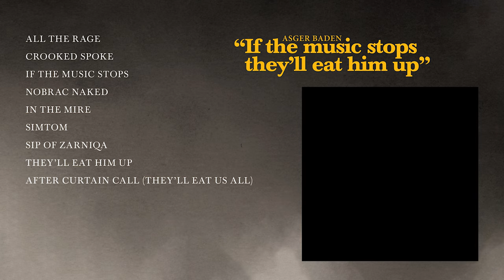Asger Baden - If The Music Stops They'll Eat Him Up [Full Album Stream]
Danish composer, pianist & producer Asger Baden has made a name for himself as a film and TV-series composer with his atmospheric music featured in world-acclaimed productions such as “Breaking Bad” and “The Wolfpack”. After having worked on several collaborative projects and composing with his bands “The Crooked Spoke” and “Cours Lapin”, Baden now releases his album of solo material, “If the music stops, they’ll eat him up”.
Through its nine tracks, the album evokes a sense of mysterious, highly visual storytelling. As is expected of a composer who has worked with cinema extensively, the music unfolds much like a motion picture, conjuring images that are rich and textured. It’s as if Baden was painting a wide and vast musical room where the listener is invited to explore its every nook and cranny, from soft percussive footsteps in the background, to the whispering rumbles of synthesizers just in front or the frail conversation of strings happening to the side. There’s an overwhelming sense of openness and atmosphere to every sound, with a churchy echo delineating the space that surrounds them. “I want to put myself in a position where my ‘ears are wide open’ to the quirks, random incidents and happy accidents rather than being totally focused on the composition in a conventional sense,” says Baden, “to me, this opens a door to a much larger canvas, so to speak.
There’s an intentional vagueness to Baden’s compositions that resembles films with open-ends. ‘Crooked Spoke’, a journey which unfolds nonlinearly through the clarinet, piano and strings captures this enigmatic feeling, each instrument tells a part of the same story, slightly borrowing from jazz the idea of an ongoing yet inconclusive dialogue. “I record hours upon hours of improvised material with myself and other musicians, to then harvest bits and pieces from these vast fields of sound,” explains Baden of his creative process which relies on meticulous post-production. Despite the undeniable attention to detail in the piece – the distinct reverberation of every note and the palpable crackle of the clarinet – the music’s full picture is never truly revealed, its overall intent remains shrouded in mystery and allure.
The fact that bold experimentations and simple motifs both have a complementary role on this album is testament to Baden’s familiarity with sound and to his willingness to open and stretch it as far as possible. Having studied piano and keyboards in Copenhagen’s Rhythmic Conservatory, his compositions have always embraced the natural qualities of traditional instruments as well as pushing at their physical boundaries.
“By hammering the piano string your ear can to a certain degree decipher the fact that it’s a piano, but it has the mood of a dulcimer or an old clock. The pitched down clarinet sounds more like a ghost playing the saxophone in a black and white movie,” explains the composer, “I find it really inspiring when music is not too easy to define or pin down. It keeps me, and hopefully the listener, curious.”
The track, “Nobrac Naked” captures the conundrum of the listening experience. While the first part of the piece – featuring exclusively string orchestra and clarinet and recorded in the majestic concert hall Rudolfinum in Prague – channels the world of classical ballets and operas, the purity of the sound subtly gives way to a surreal sampled atmosphere. Much in the same way ballet or theatre can employ rigorous techniques to open up fantastical fantasy worlds, the track softly teases the fine line between traditional and avant-garde approaches to music-making.
There’s definitely a lot of space for fantasy within the album, and much is left to the imagination of the listener. The title in itself begs a frightening question – “who’ll eat who up?”. The accompanying cover art imagery, by Danish illustrator John Kenn Mortensen, with depictions of creatures that – depending on the beholder – might be viewed as friendly or menacing, only amplifies the sense of reverie. These are exactly the kind of ambiguous pictures that Baden himself paints with the music; grand opulent salons with eerie and dark corners; calm, temperate spring days with the ever-lurking threat of thunder. The album’s title track juxtaposes looping picked piano strings with the longing sound of the symphony orchestra to create a tempo that’s fast-paced and yet also languid, and a mood that’s both sombre and hopeful. Of the track, Baden says that “the contrast suggests there might be more to the story”. Indeed, the track – and entire album – calls for the active participation of the listener in filling in the blanks. Like all good pieces of art, it incites more questions than it formulates answers.